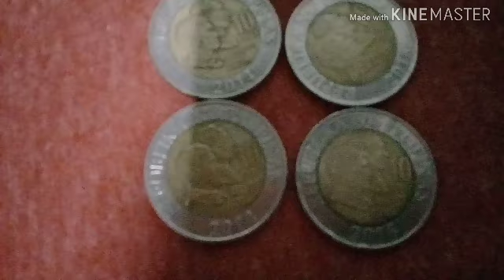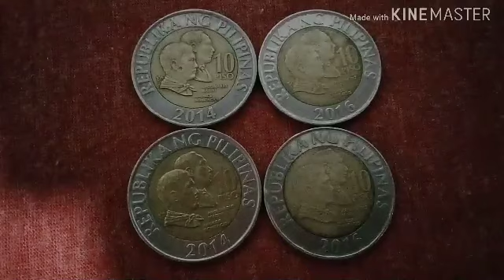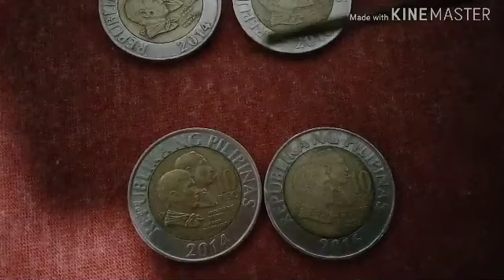10piso year 2014&2016 may sobra na ako baka may naghahanap ng ganito..